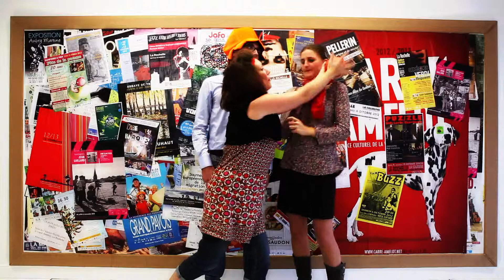Célà tv Affichage Libre - 1er Sketch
Le premier sketch de l'émission Affichage Libre de Célà tv pour vous présenter les 3 nouveaux visages : Elise, Claire et Nicolas.